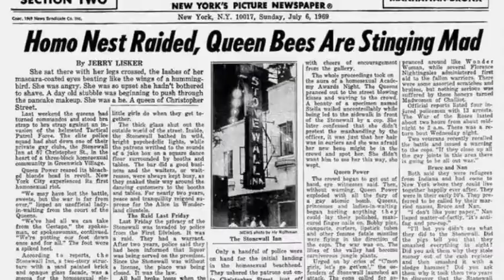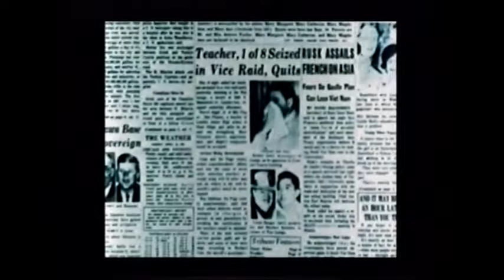Hardscrabble (RD Mauzy, 2019)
"Hardscrabble" from the album "Constitution"
Historical footage from "Pink Triangles" (Cambridge Documentary Films, 1982), and "Before Stonewall" (Schiller/Rosenberg, 1984)